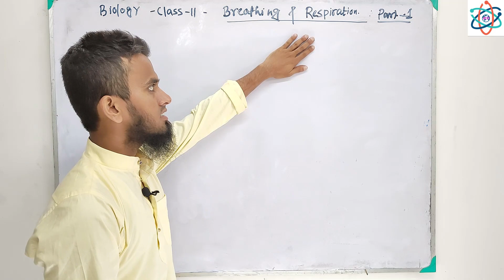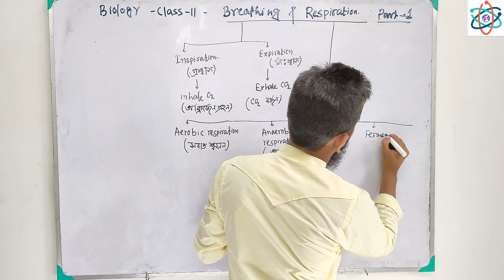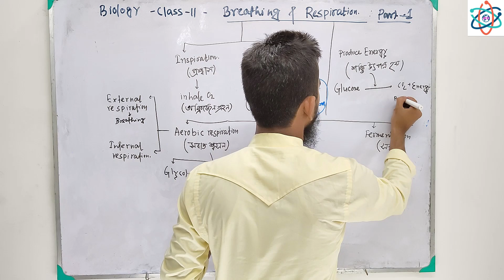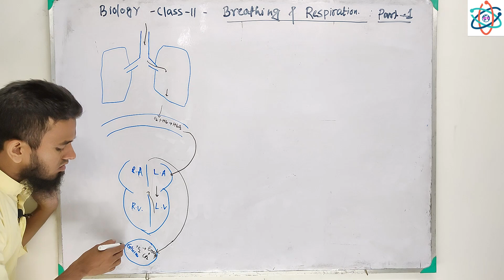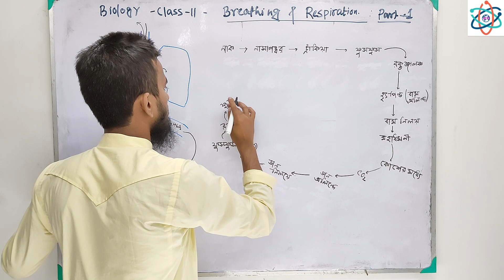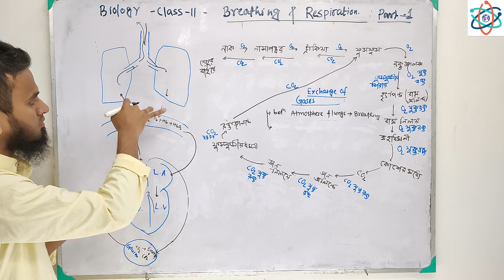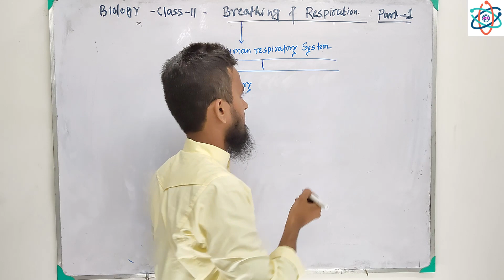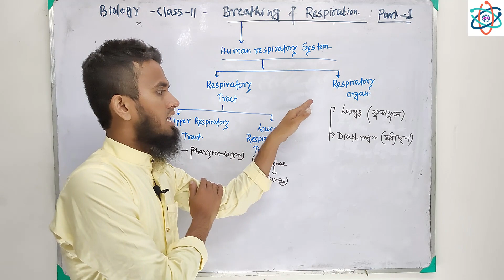শ্বাসকার্য ও শ্বসন | Breathing And Respiration In Bengali | Part 1 | Class 11 Biology In Bengali